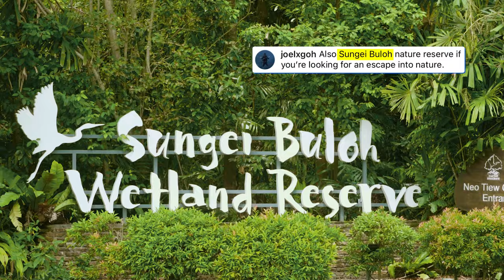Calm Amidst A Concrete Jungle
Next up on Uptin Saiidi's adventure, see how your recommendations on ways to unwind help him debunk the myth that Singapore is but a concrete jungle.

Paid post by @VisitSingapore